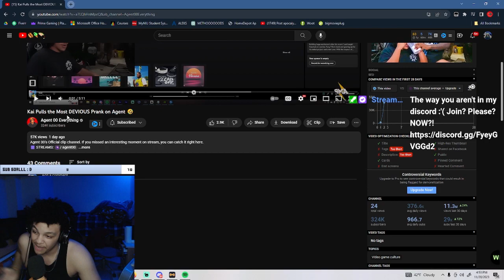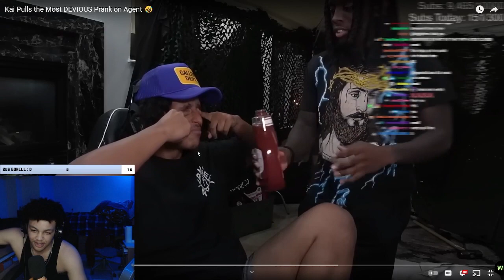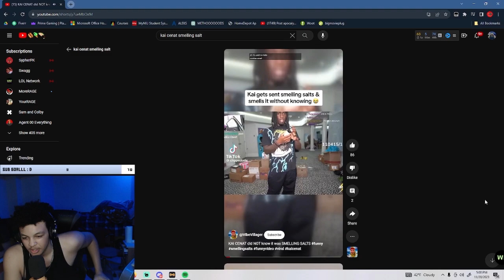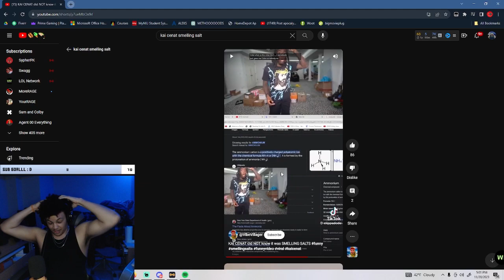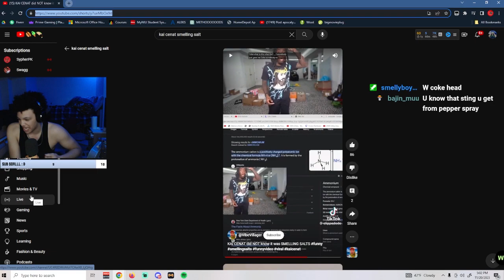SMELLING SALT PRANK ON AMP LOL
SMELLING SALT PRANK IS SO CRAZY LOL
AMP SMELLS SMELLING SALTS LOL